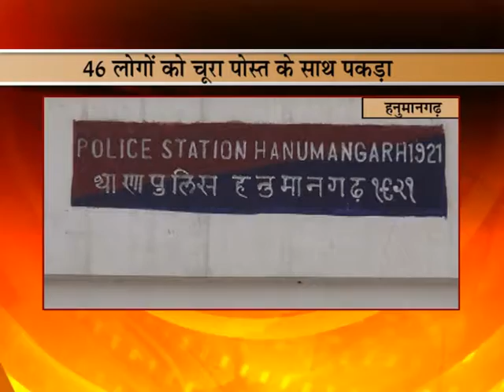Abdul Gaffar 37